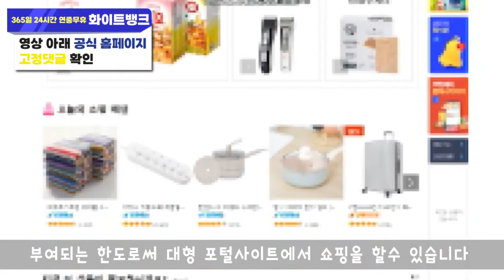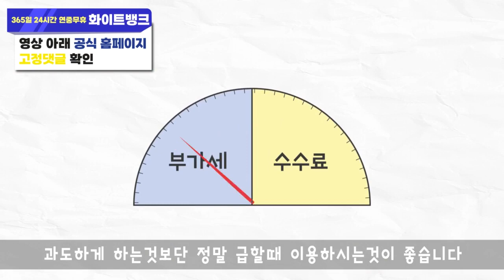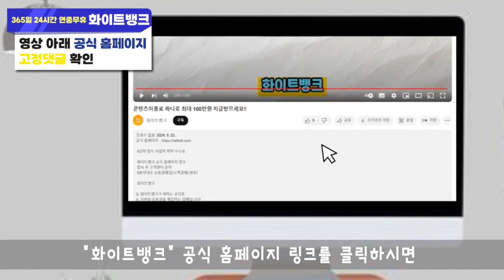휴대폰 결제 정책시 정보이용료로 현금 마련해보세요!